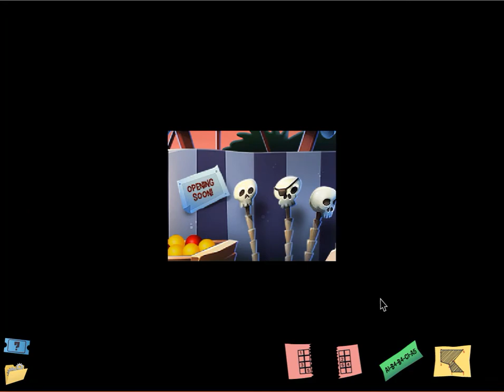[Mouse City] Finding Jack's Treasure Walkthrough